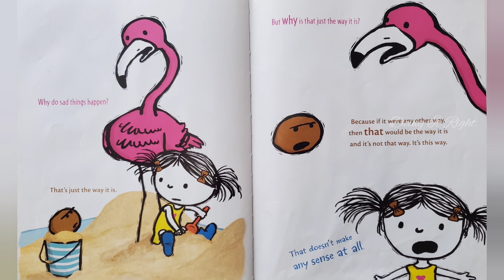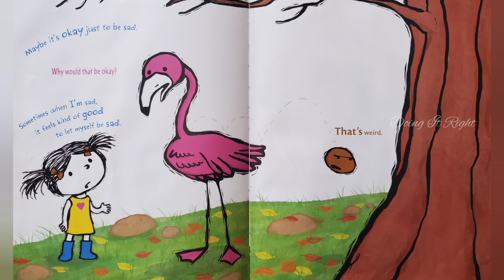I'M Sad by Michael Ian Black. || Read Aloud Book.